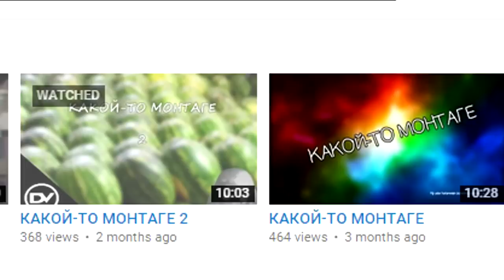ОХ УЖ ЭТИ БОМЖИ ЮТЬЮБЕРСКИЕ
(ノಠ益ಠ)ノ彡ССЫЛКИ